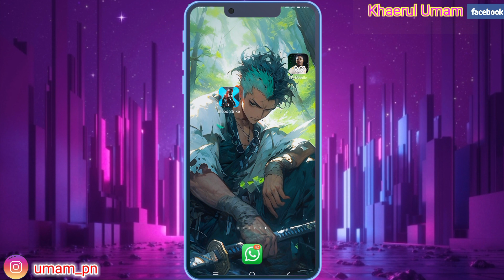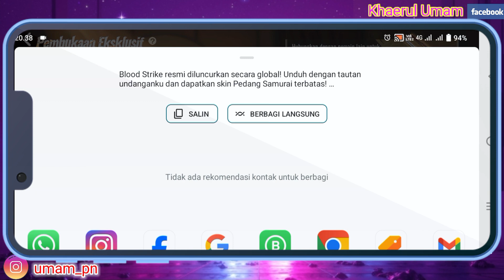Cara Mendapatkan Katana Di Blood Strike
Assalamu'alaikum warahmatullahi wabarakatuh kali ini saya ingin membagikan tutorial yaitu tentang bagaimana Cara Mendapatkan Katana Di Blood Strike iya guys baik semoga bermanfaat bagi kalian semua selamat menonton.